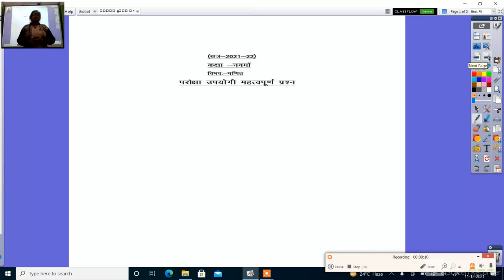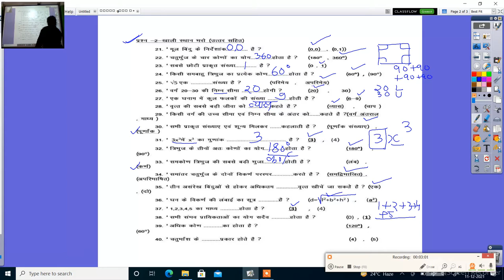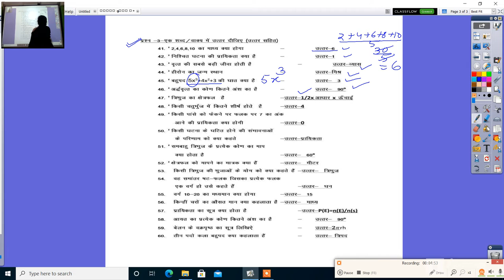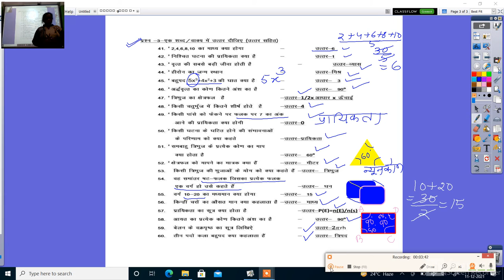कक्षा 9वीं गणित परीक्षा उपयोगी महत्वपूर्ण बहुविकल्पीय 100 प्रश्न उत्तर एक अंक